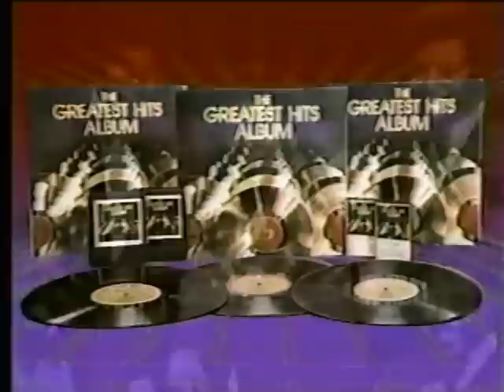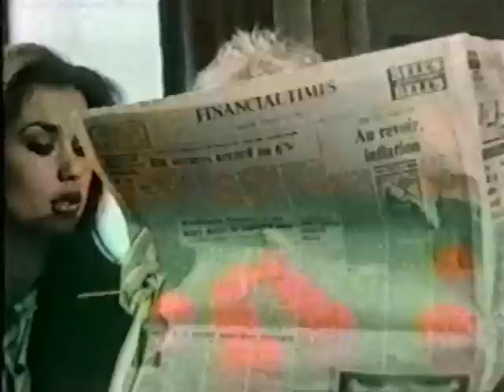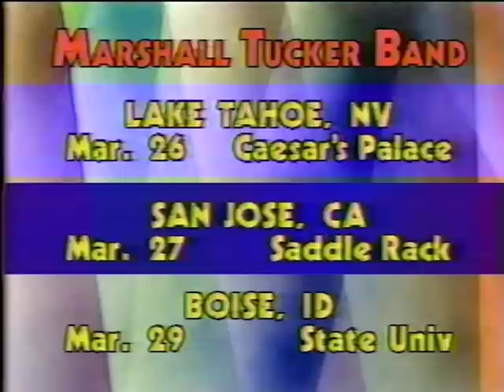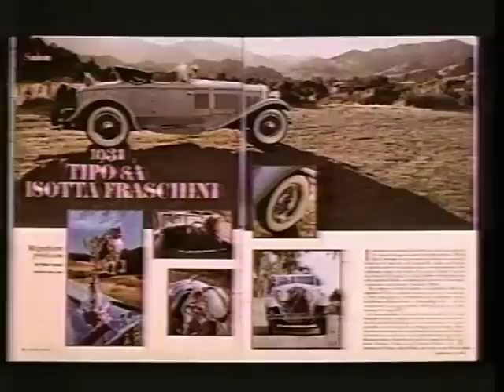80's Commercials Vol. 921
These commercials aired on MTV on March 17th, 1983

1. MTV VJ Segment
2. The Greatest Hits Album (1:22 Any compilation that has the theme song to "The Greatest American Hero" is A-OK in my book)
3. MTV Station ID
4. MTV Station ID
5. MTV VJ Segment
6. Twix
7. MTV Promo
8. TV Spot for "High Road To China"
9. MTV VJ Segment
10. MTV Promo (With Missing Persons)
11. MTV VJ Segment
12. Miller High Life
13. Stri-dex (I remember these being advertised in comic books a lot back in the 80s and 90s...you know because only pimply faced nerds read comics)
14. Ms. Pac Man (I posted a partial version of this way back in Vol. 135 that had the beginning cut off.  It's nice to finally post the full version)
15. Promo for "MTV In Concert" (Featuring Dexys Midnight Runners) and "Sunday Special" (The idea of MTV programming what appears to be sort of a lecture/town hall with Billy Joel is neat, but not the sort of thing I could imagine MTV showing even a few years after this)
16. MTV Station ID/VJ Segment
17. 7up (With Geoffrey Holder)
18. Promo for "World Premiere Video"
19. MTV VJ Segment
20. Road & Track Magazine
21. MTV Promo
22. Playtex (With Kristine Sutherland)
23. MTV Station ID